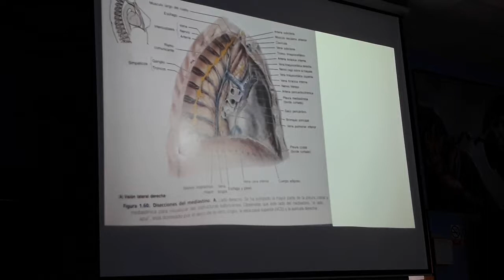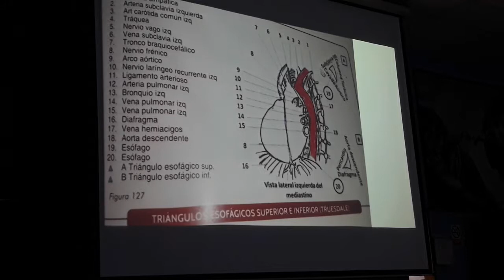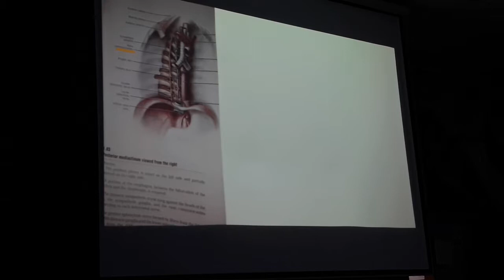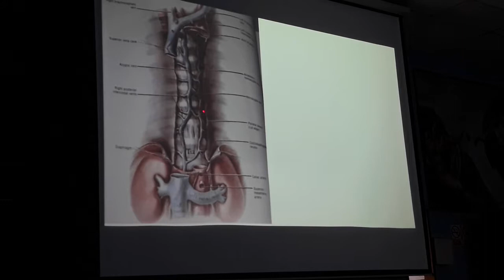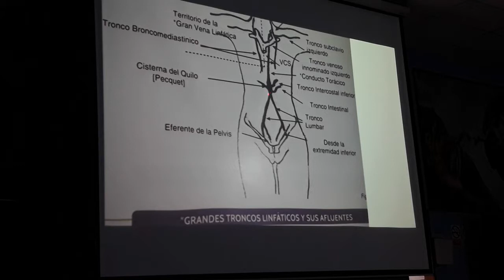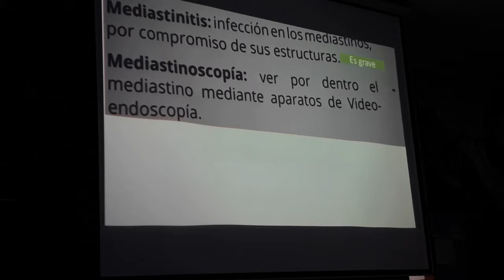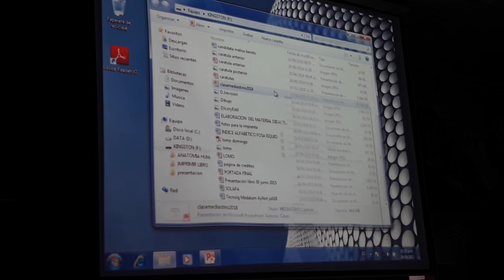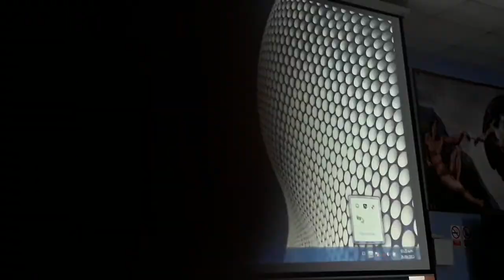ANATOMÍA TEORIA 2 DIAFRAGMA 2